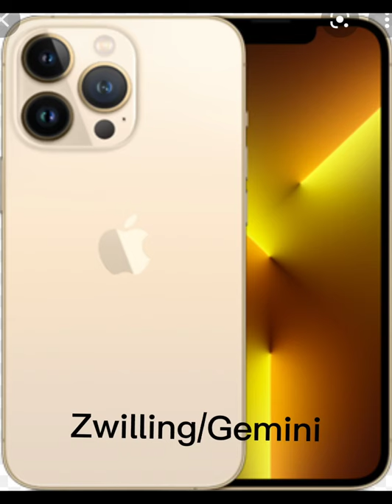Sternzeichen und ihre Handys(Deutsch)&(Englisch)Zodiac signs and their cell phones